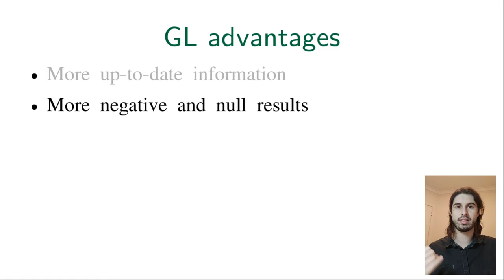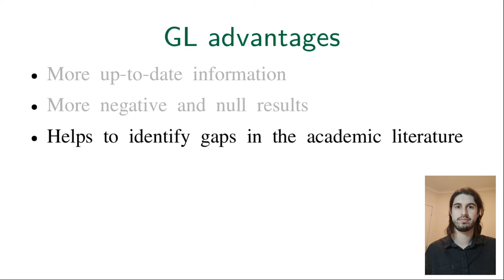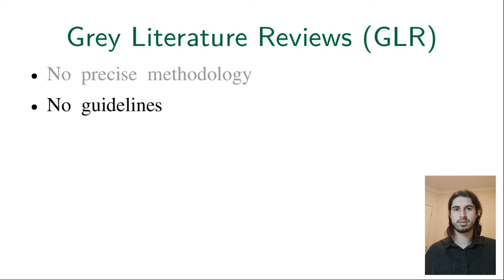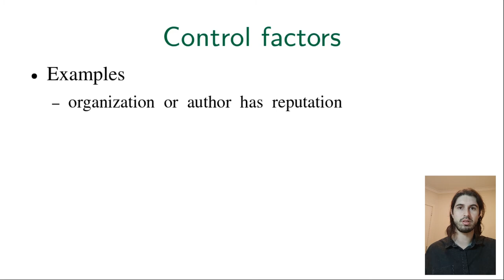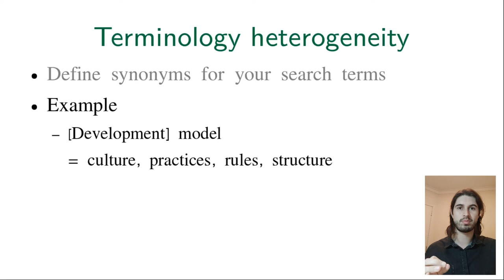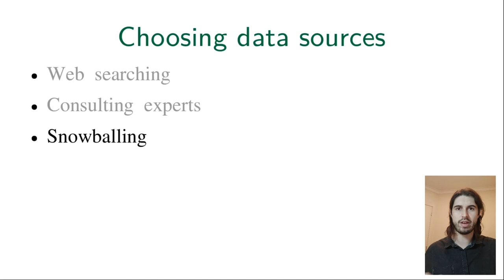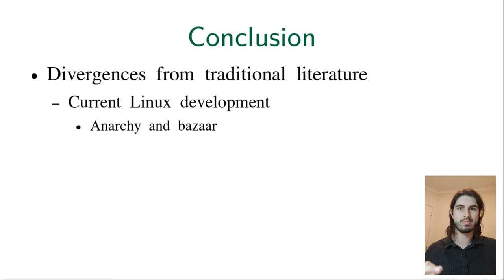Understanding FLOSS through community publications: Strategies for Grey Literature Review